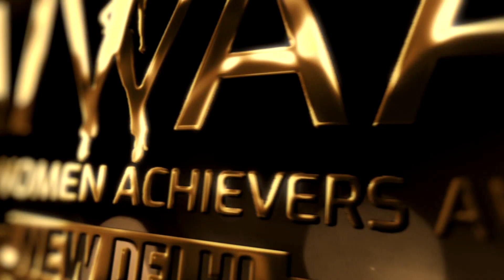Suma Basavaraj Choudhari bags the Aiwaa Awards 2022 at Bangalore | Twell Magazine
Suma Basavaraj Choudhari from Vijayapur received the All India Women Achievers Award -2022 in the Category Outstanding Professional Women, which was held in Bangalore on September 25th, 2022.